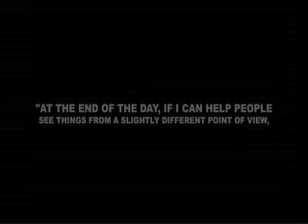Steve Hanning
Steve Haning: There are so many different kinds of photographers. Some are good with shooting nature pictures. Some are good at shooting cars and other non-living objects. But then there is this recipient, who over the life span of his young career has managed to capture some of the most memorable images ever taken of live musical performances in
stadium, theater and arena environments. From Kid Rock, Leann Rimes and Rush, to
the Foo Fighters and Collective Soul, all of these superstar acts recognize this mans true talent at capturing the essence of their live performances in big time settings with huge crowds. We are so very proud to present this photographic genius with his own Hollywood Star for Career Achievement Award in Live Music Photography.